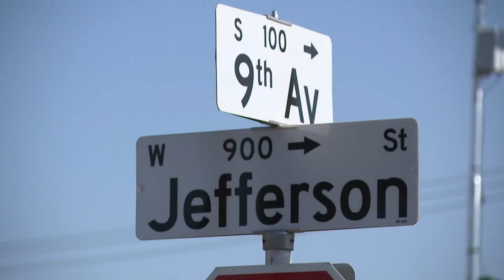Fight over 'The Zone' is headed to federal court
The ACLU is claiming that an area cleanup violates an ongoing ruling, destroying personal property in the process.